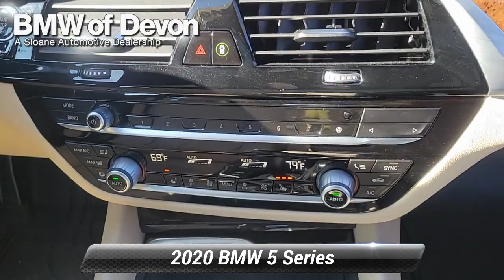Used 2020 BMW 5 Series 530i xDrive, Devon, PA 2210271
AWD, Canberra Beige/Black Canberra Beg/Blk Dak Cont Stic.Odometer is 5649 miles below market average! 24/31 City/Highway MPGBMW of Devon a Sloane Dealership, serving the communities of West Chester, Downingtown, Phoenixville, Fort Washington, Ambler, Plymouth Meeting, Bucks county Ardmore, Bala Cynwyd, Narberth, Wayne, Radnor, Wynnewood, Atlantic City, Washington DC.

[RLVID:15029:f03d84248225ec44:923e9791b3d4521c:1]